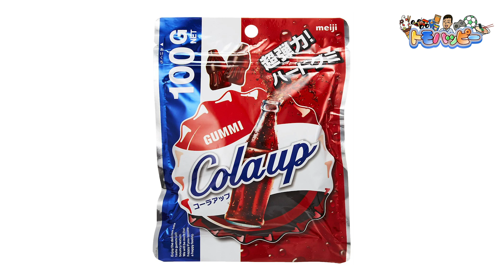【ドッキリ】有名人のタピオカをコーラグミに変えてみた結果・・・ Cola gummy instead boba challenge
毎日21時までに動画アップ中！連続投稿100日越え！
しゃまカードゲームちゃんねる⇒